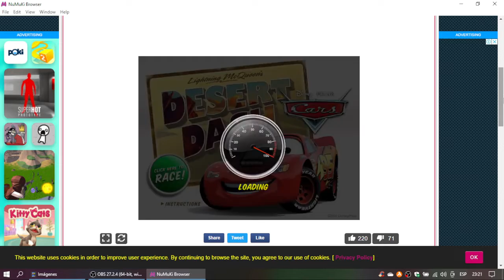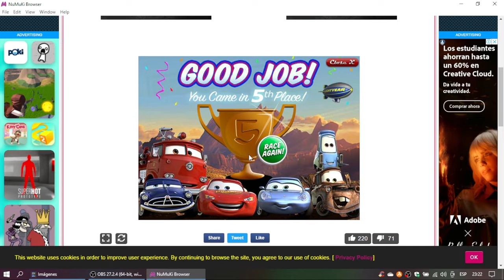Cars Lighting Mcqueen's Desert Dash Gameplay